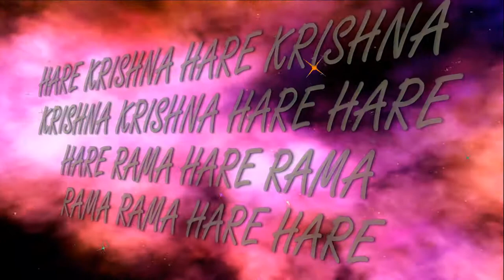24.09.2017 Maha kirtan Prabhavishnu Prabhu ISKCON Dnipro Ukraine